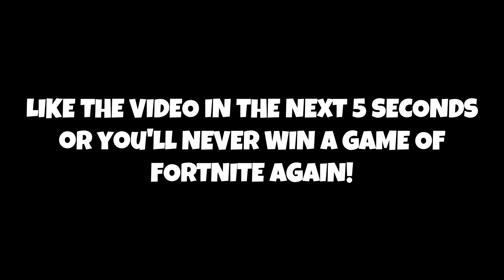Best Controller Settings For Season 2 (Chapter 2)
Use Creator Code Bayzz